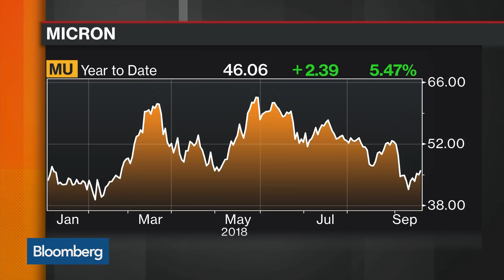What Micron's Earnings Report Signals About the Semiconductor Industry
Sep.20 -- Bloomberg Intelligence's Anand Srinivasan discusses Micron Technology Inc.'s fourth-quarter earnings with Bloomberg's Joe Weisenthal, Scarlet Fu and Caroline Hyde on "Bloomberg Markets: What'd You Miss?"